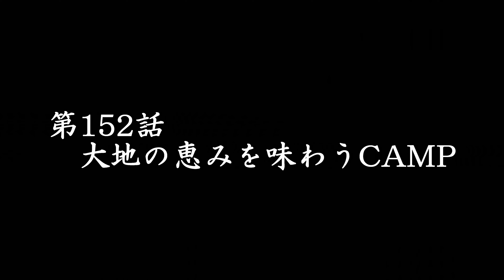【ソロキャンプ】大地の恵みを味わうキャンプ～牛タン・しらす丼・モクズガニを添えて～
知人からモクズガニを頂戴し、初めて捌いて食べてみました♪
これは美味しい！！
キャンプ飯を十分に堪能した一日でした。